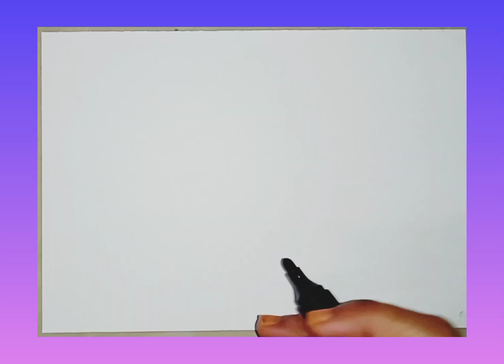Draw a Cute Lion step by step with me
Learn to draw a  Lion using easy and simple method.A drawing lesson for each kid.Drawing tutorial.Lion drawing.Draw a lion.